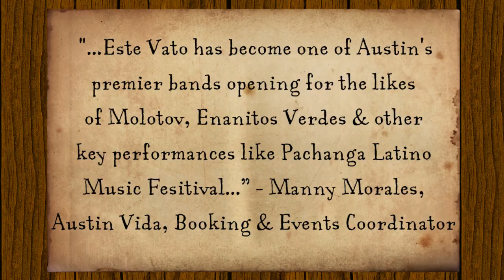Este Vato Promo Video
This is a freelance promo video, created with Adobe AfterEffects, for local latin-fusion group Este Vato.